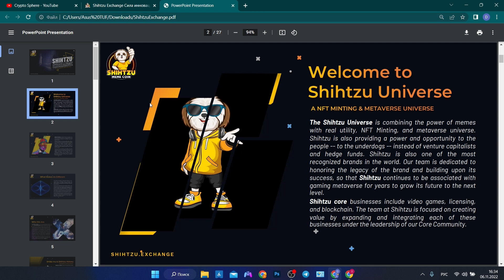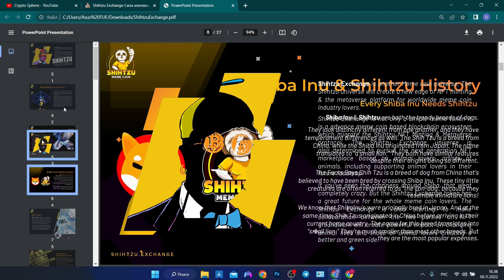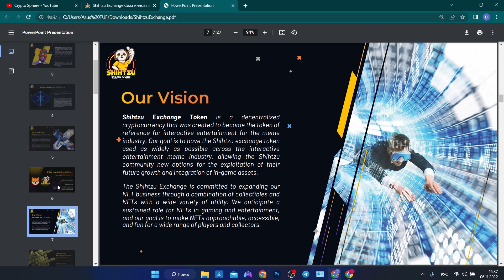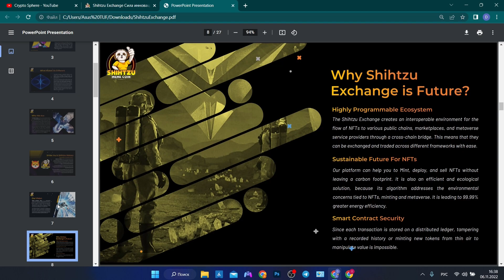Whitepaper проекта SHIHTZU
Сегодня у нас на обзоре новый мем токен - SHIHTZU.  Это децентрализованная криптовалюта мемов, которая будет играть важную роль в развитии Shihtzu NFT Minting и игровой платформы метавселенной для платформы лицензирования. Они создали также свою торговую платформу для нфт, немного про нее. NFT Shihtzu это уникальные цифровые активы, созданные в сети BSC. Это может быть что угодно: от игровых предметов и цифрового искусства до спортивных предметов коллекционирования и реальных активов. Также не могу не упоминуть, что данный проект привлек более 10млн пользователей в свой метаверс. И также в этой метавселеной $STZU станет единственной валютой всей вселенной.

- Bsc bep 20 address (personal wallet (Trustwallet)): 0xb01Ca7F2393507A9de25E93e6c6F0c29Ac2509F2
- Telegram Username: @D_avengers_Z
- Campaigns applied for: Video, YouTube